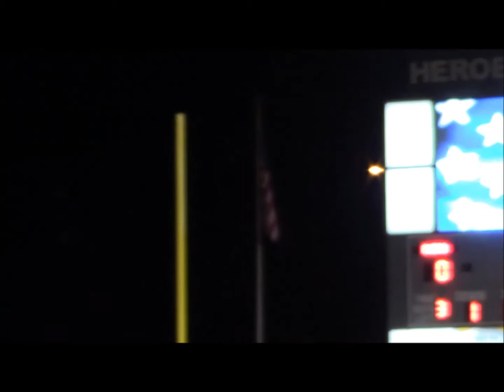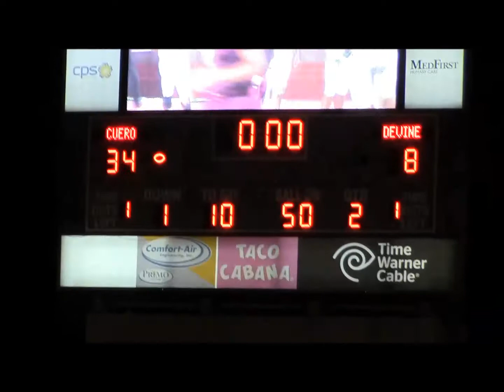2015 Region IV Area Playoff: Devine Warhorses vs. Cuero Gobblers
The Cuero Gobblers used their speed to race past the Horses in the Area Playoff